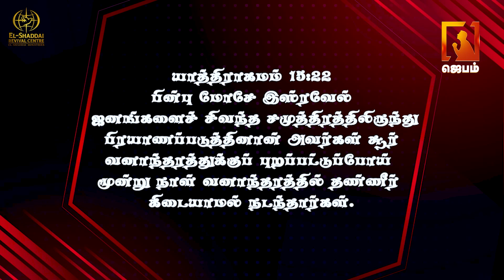Divine Voice | தெய்வீக சத்தம் | APOSTLE CHRISTOPHER | Tamil christian message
1. The Holy One- A programme where God is being praised for His holiness by describing His attributes.
2. Prayer Walk- Each day a street is selected and prayer walked. So monthly 22 streets are walked and prayed for.
3. Traffic prayer-Telecast of Praying on the accident spots .
4. Emergency prayer-Instant telecast of prayer points and Praying for the critical patients in the hospitals as and when the prayer needs are shared from 17 different well known hospitals in the city.
5. Breaking Prayer- whatever be the breaking news would be immediately telecasted as a prayer need.
6. How to Pray?- Based on the ongoing issues of the society, three different pastors discuss how to avoid the future repetitions of the same issues and pray for the same.
7. My leaders-Telecast of conducting Personal interviews with Government Leaders and praying for them based on 1Timothy-1:2.
8. The Real Fighters- Daily prayer for the army and the police departments.
9. The Real Heroes- Daily prayer for the safety of Ambulance drivers.
10. Men of God- Personal interview with men of God where they share their testimonies and life experiences.
11. A Hand full of flour and little oil- Diet advice for pastors and preachers, live cooking, suggestions for consuming energy giving food for pastors before ministering on the stage.
12. Wedding at Cana- Telecasting the interview with the men of God on their Wedding Anniversary.
13. Don’t Worry- Teaching the people How to pray instead of worrying when the enemies rise against them.
14. Media Missions- Praying for all the Christian Media channels.
15. Seed- Telecasting the lives of the men of God who have entered into eternal glory.
16. Goodnight – Thanksgiving prayer for the day.